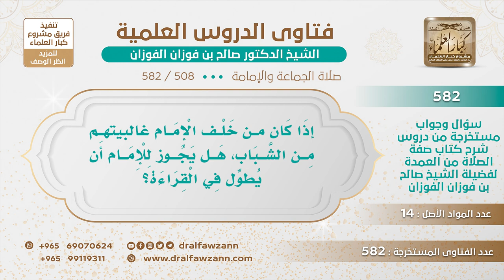[508 -582] إذا كان خلف الإمام غالبيتهم من الشباب، هل يجوز للإمام أن يُطوِّل في القراءة؟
-"السؤال: إذا كان من خلف الإمام غالبيتهم من الشباب، هل يجوز للإمام أن يُطوِّل في القراءة؟
الجَوَابُ: ينظر إلى الضعفاء ما ينظر إلى الشباب، ينظر إلى كبار السنِّ والمرضى ويخفف من أجلهم ولا ينظر إلى الأقوياء، يقول ﷺ: «واقتد بأضعفهم»
للاشتراك في قناة الشيخ صالح الفوزان
سؤال وجواب من شرح صفة الصلاة ( 582 ) مقطع

للاستفسار والإقتراحات والدعم
رئيس الفريق
لمشروع كبار العلماء